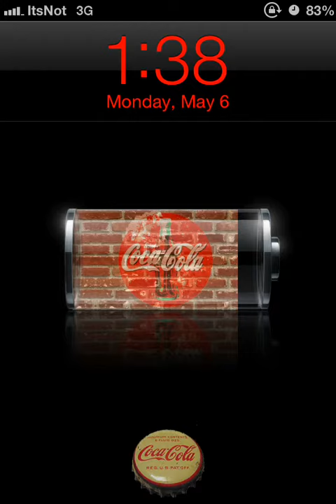Unlock iPhone with a Coke bottle cap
Unlocking iPhone with coke atom theme.